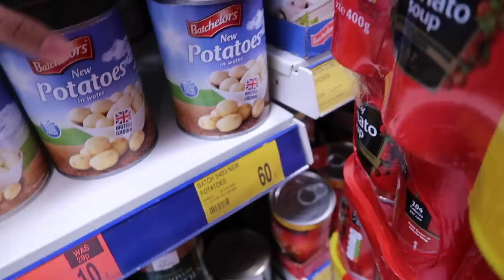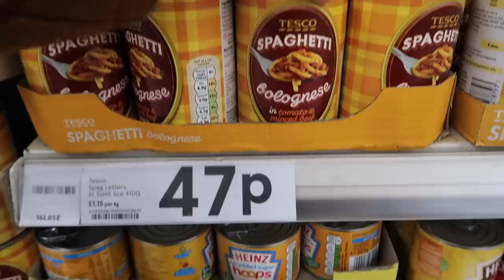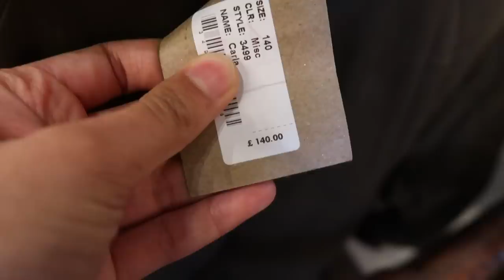i only ate canned food for 24 hours | clickfortaz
CARDIFF
CF11 1WH